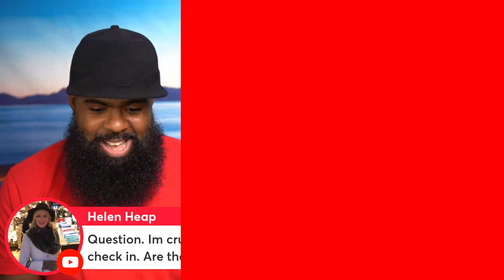First Time Carnival Cruiser Q&A Recap! December 13, 2022 (Part 1 of 2)